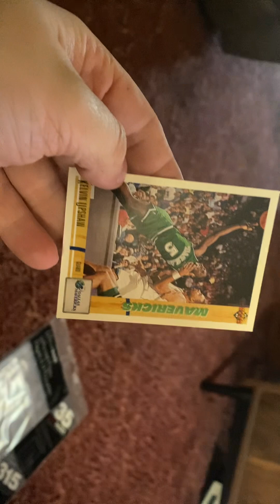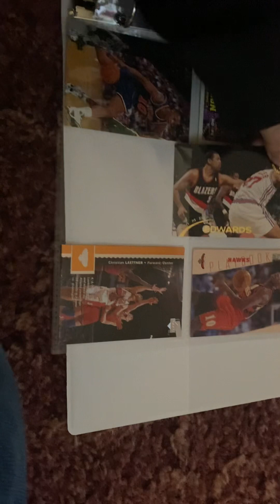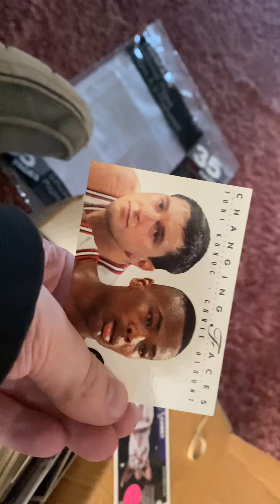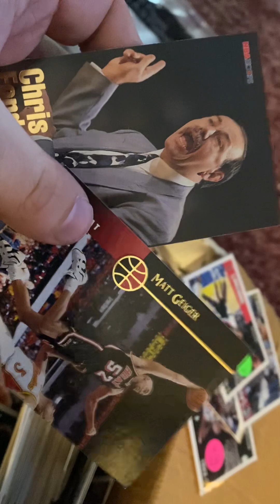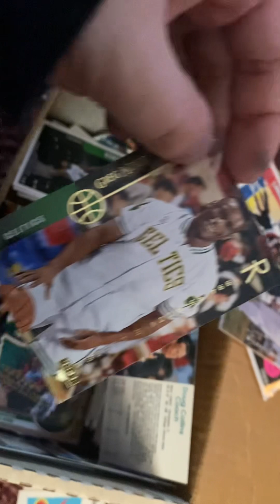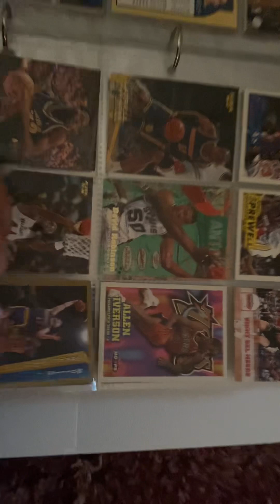The basket ball cards part 10